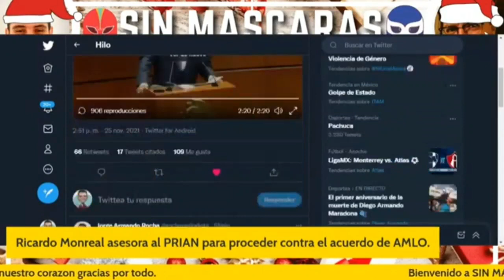Ricardo Monreal traiciona nuevamente a AMLO apoyando al PRIAN | Manuel Pedrero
-MI LIBRO LA ERA DEL POLÍTICO:

🔴Compra mi libro LAERADELPOLITICO en su formato físico

🔴Compra mi libro LAERADELPOLITICO en su formato digital